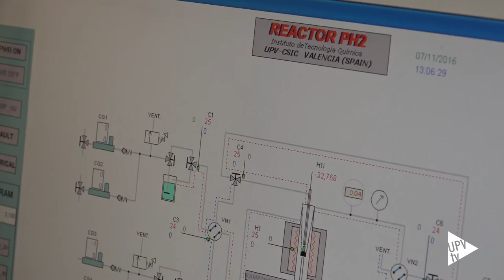Nuevo material cerámico para la separación y obtención de hidrógeno - Noticia @UPVTV, 10-11-2016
Investigadores del Instituto de Tecnología Química (ITQ), centro mixto de la Universitat Politècnica de València y el Consejo Superior de Investigaciones Científicas (CSIC), han diseñado un nuevo material –membranas- cerámico para la separación y obtención de hidrógeno de alta pureza. Su trabajo ha sido publicado en la revista Scientific Reports, del grupo Nature y abre una vía de gran interés para el almacenamiento de este combustible, el más limpio y de mayor potencial en el sector energético mundial. Junto a los investigadores del ITQ ha participado también en el estudio el Centro de investigación de Jülich, en Alemania.